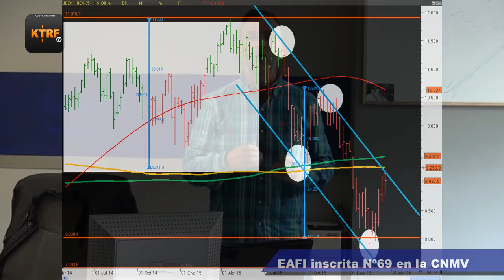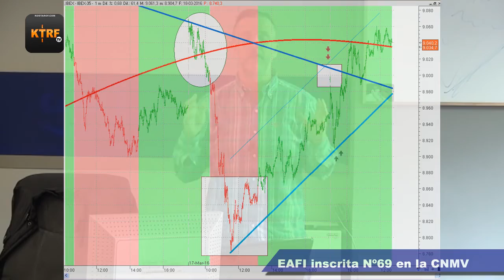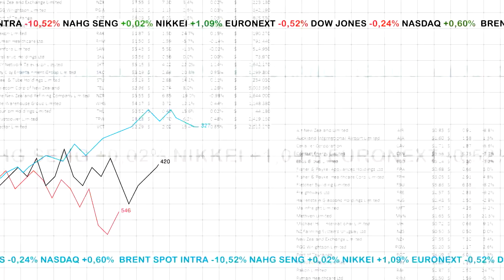Los mercados hoy "A vista de Águila" (Kostarof Tv) 18/03/2016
Comentamos situación del Ibex 35 en semanal que llevamos, viendo la importancia que tendría superar ese canal.

También damos un vistazo a ese movimiento que se pudo ver ayer y la siguiente recuperación, volviendo en estos momentos a los niveles altos del día de ayer en sus comienzos.

MAS NOTICIAS EN KOSTAROF.COM

* Futuro del Dax, comentario de situación con referencias en seguimiento

* Análisis del Ibex 35 en gráficos semanales, referencias, figuras y canales en seguimiento